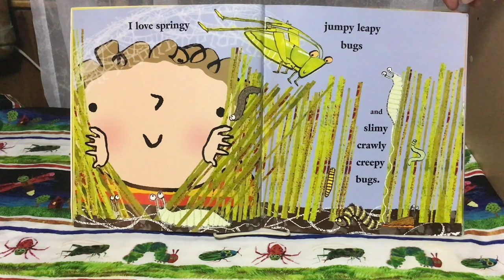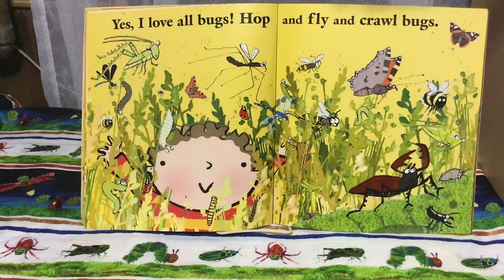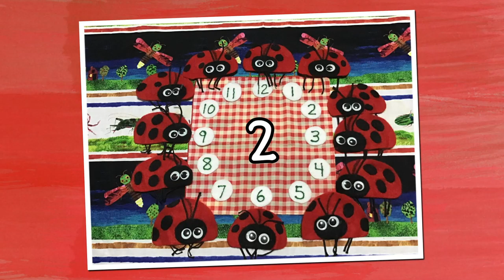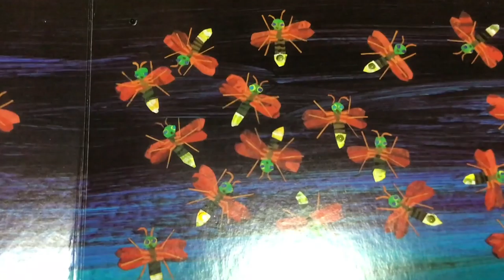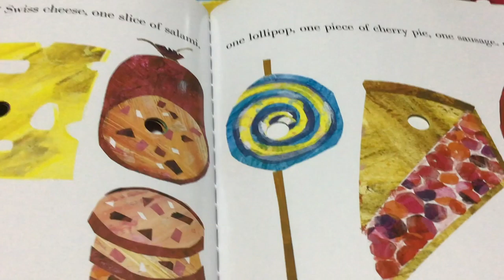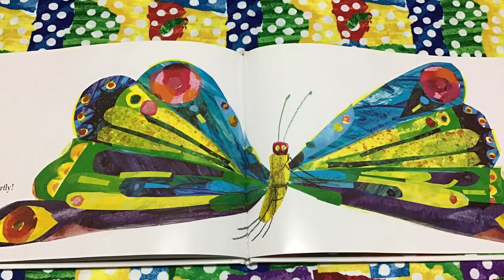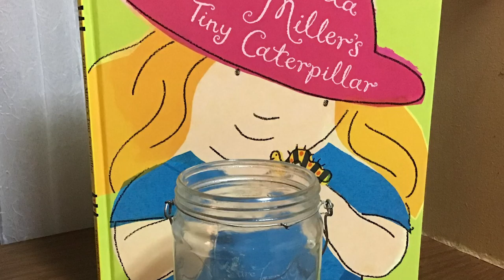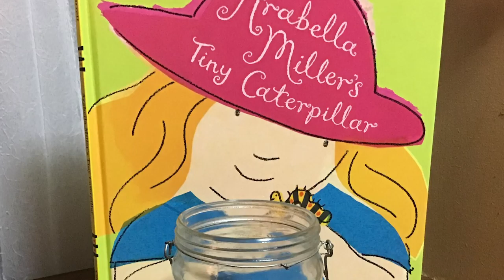Miss Dara Sings - Bug Songs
It’s a musical mashup of Eric Carle and Mother Goose!  The Itsy Bitsy Spider meets  Little Miss Muffet who invites us to a ladybug’s picnic with a Very Hungry Caterpillar  who ends up living in a jar on Arabella Miller’s bookcase.  Lots of songs, rhymes, tickles, and craft ideas that children can create at home with a grownup’s help.